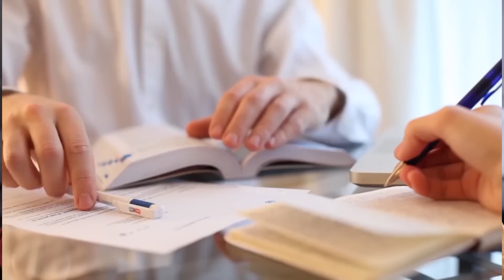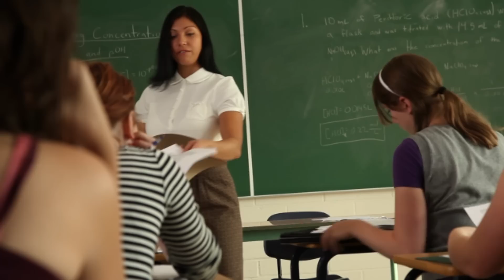Joyce King and Beverly Gordon Discuss the 2015 Annual Meeting Theme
"Toward Justice: Culture, Language, and Heritage in Education Research and Praxis"